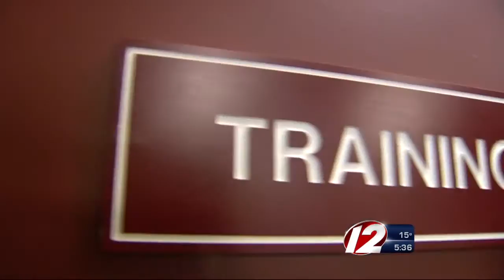Police Use High Tech to Train for Split-Second Decisions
The FATS system may look like a video game, but it all about presenting police with real life scenarios they may face on the streets of Rhode Island.